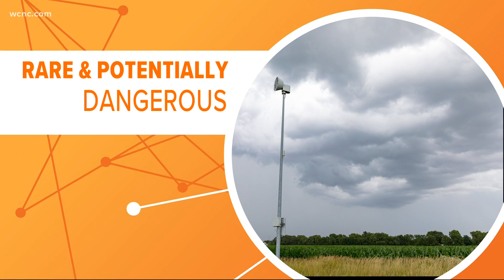Why a 15% chance of tornadoes is considered high | Connect the Dots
A 10% probability for tornadoes in the Charlotte area might seem low, but historically speaking, that's significantly higher than usual during storms.

Tornado threat

Along with the high risk comes a 10-15% chance of seeing a tornado in Charlotte and communities south and east. These percentages are very high for the Carolinas.

The probability remains at 10% north and west of Charlotte...into the Foothills and the western North Carolina mountains.

Even the highest elevations, such as Boone and Blowing Rock, still have a 5% chance of seeing a tornado.

By comparison, a typical day has a tornado probability that is a fraction of a single percent.